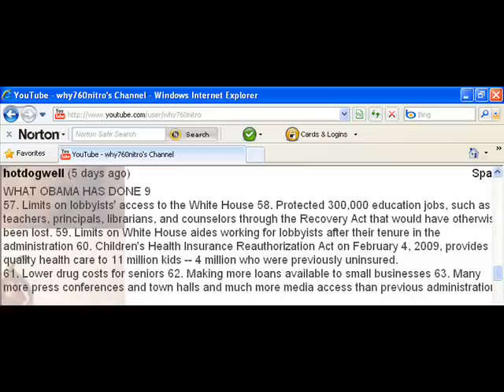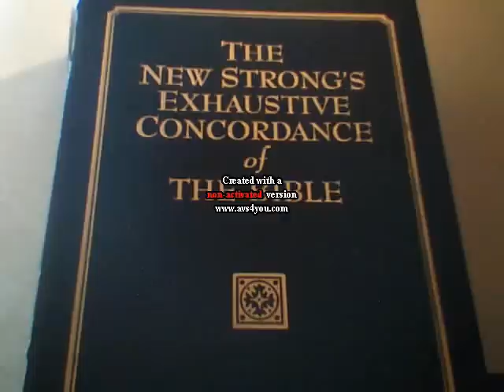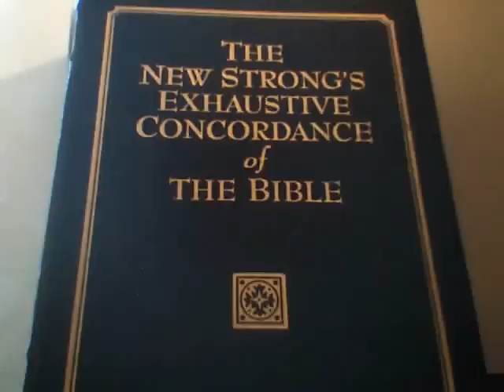THE hotdogwell REFUTATION STATION PART II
hotdogwell gets pwned. hotdogwell is a well-known YouTube cut-and-paster.